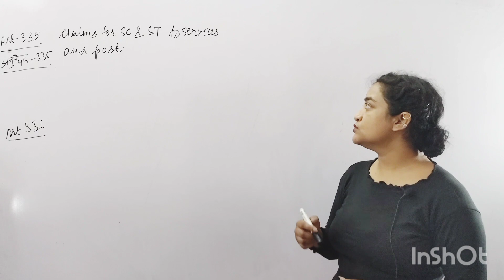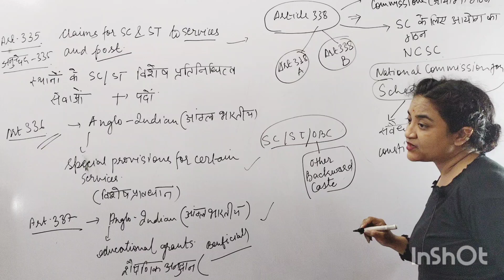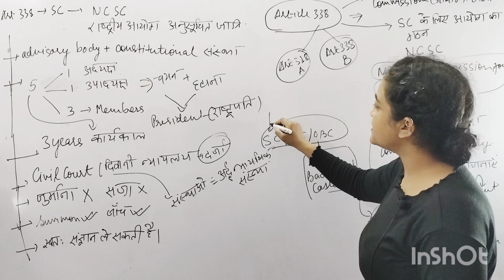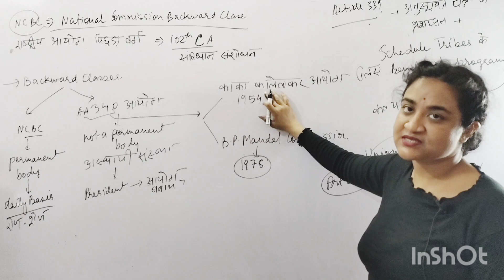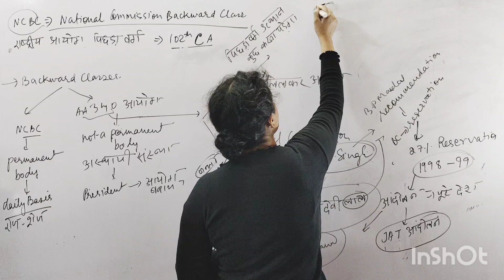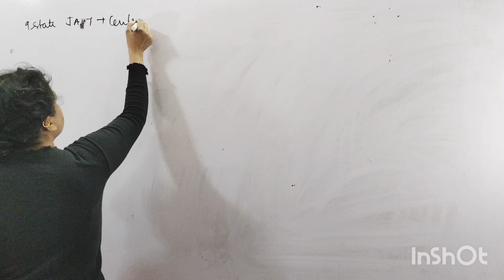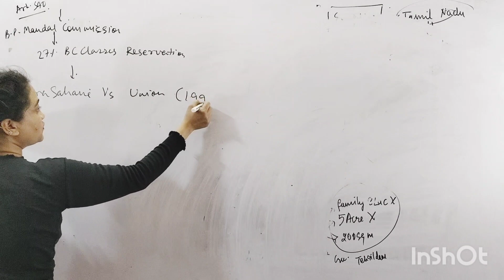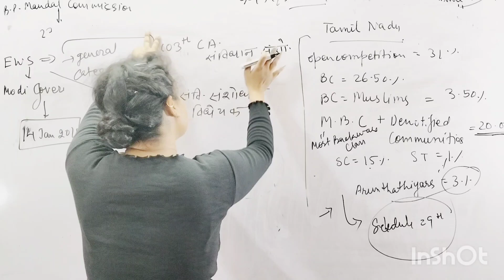RESERVATION भारत में आरक्षण) L-3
reservation is a system of affirmative action in India that provides historically disadvantaged groups representation in education, employment, government schemes, scholarships and politics. Based on provisions in the Indian Constitution, it allows the Union Government and the States and Territories of India to set reserved quotas or seats, at particular percentage in Education Admissions, Employments, Political Bodies, Promotions, etc, for "socially and educationally backward citizens